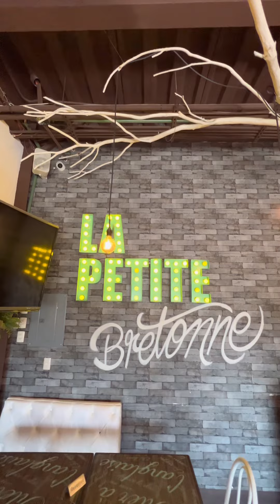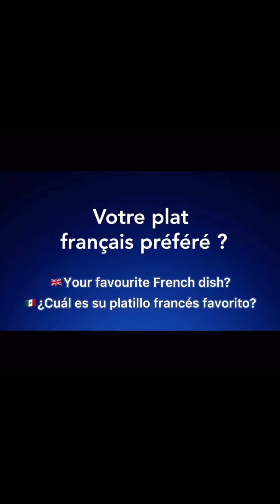¿De dónde son las crepas? - Me meto a la cocina del restaurante La Petite Bretonne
¿De donde son las crepas? ¿Cómo se preparan? ¿Dónde puedo probar crepas francesas? Esto y más te muestro en este video que hice con @_lapetitebistro_